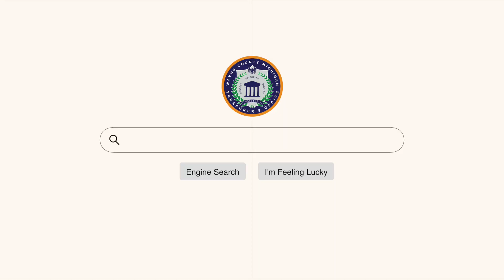WCTO Property Tax Help